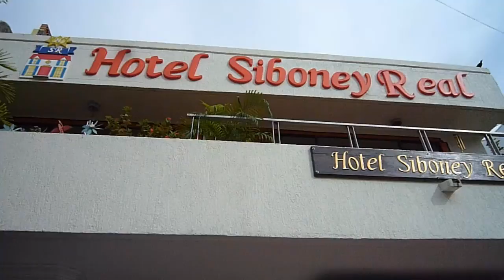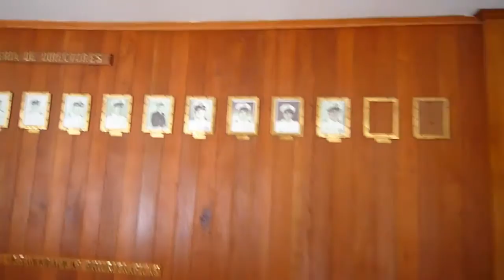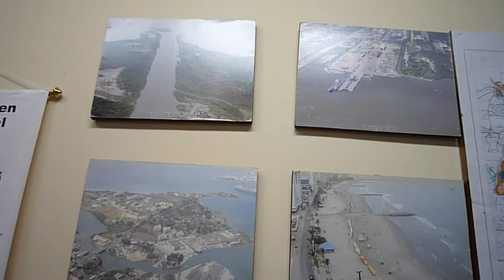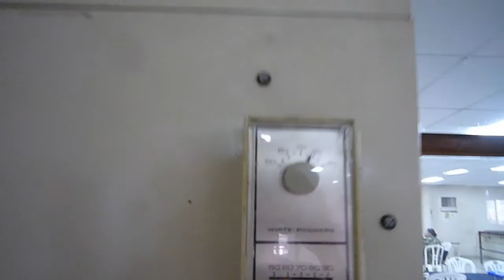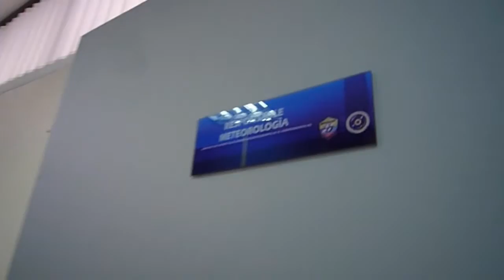En cartagena, día 2: Escuela naval (Línea Tierra)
Segundo día en la bella Cartagena. Es una frase cliché, pero ya que van a ver mi cara, y la cámara tiene un mugresito, les prometo que Cartagena es linda. Pitan mucho, y no hay viento (a veces), pero es monumental.

El desayuno, suave, porque el día anterior le había dado muy duro al tema de la comida.
Taxi rumbo a la escuela naval.
De mi memoria, por el clima, por el lugar, comienzan a salir letras de vallenatos, datos de costas, preguntas por temas marineros. Eso está bien.

Gracias a un capitán (que se me escapa el nombre), que nos ayudó y permitió que todas las puertas se abrieran, y nos trataran como a unos príncipes en la ciudad dentro de otra ciudad que es la escuela naval.

Tal vez fue conocer esa parte de la marina, de investigaciones, de laboratorios, de estudiosos, de militares que sus armas son los mapas, los computadores, y su fuerza, que me hizo entender que la fuerza pública no todo es armas y matar, también hay espacio para construir un país.

La Dimar cumple un papel muy importante para el caribe colombiano, y me alegré que el presupuesto se invierte, a veces, en cosas maravillosas.
Y claro, aprendí muchas cosas. Superficiales todas, pero las aprendí.

La lluvia no dejo ir al buque ese día. Entonces, el lunes estuvo muy interiores.
Cuando estas trabajando, los atardeceres no te tocan serio, llegas al hotel cuando el sol ya se está ocultado.
Una caminada por la bahía (creo). Hablando de todo, recibiendo la brisa. Pero, pero, por el paisaje (y por los guaros?, o el pescador) nos entretuvimos, y sólo quedo kokoriko abierto, y bueno, nos llenamos no más con comida maluca (menos el postre).

Caí fundido en la cama, ya tarde de la noche.
(era el año 2010).